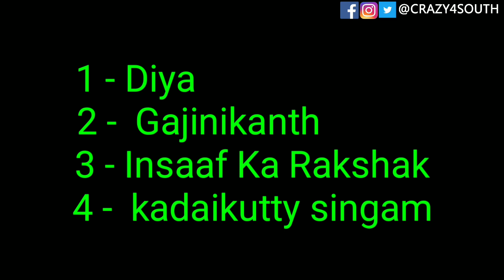August - 6 Upcoming South & Hindi Dubbed Movies | Kajal Aggarwal | Confirm Release Date | 2nd Week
In this video, I will tell you July - 6 Upcoming South Indian Movies & Hindi Dubbed Movies Movies August 2nd Week | Kajal Agarwal | Confirm Release Date

Mere Saath Jude Rahe FB , INSTA aur TWITTER Par Link Neeche Hai..

Queries Solved
1 - August - 6 Upcoming South & Hindi Dubbed Movies
2 - Upcoming South & Hindi Dubbed Movies
3 - Kajal Agarwal Upcoming Movies
4 -  August Upcoming South Indian Movies
5 - New Upcoming South Hindi Dubbed 2019